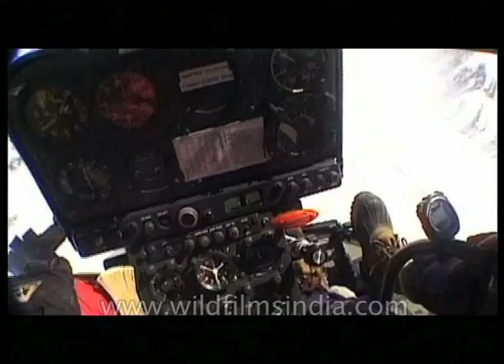Swiss chopper flying in the Indian Himalaya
This footage is part of the professionally-shot broadcast stock footage archive of Wilderness Films India Ltd., the largest collection of HD imagery from South Asia. The Wilderness Films India collection comprises of tens of thousands of hours of high quality broadcast imagery, mostly shot on HDCAM 1080i High Definition, HDV and XDCAM. We are happy to be commissioned to film for you or else provide you with broadcast crewing and production solutions across South Asia.